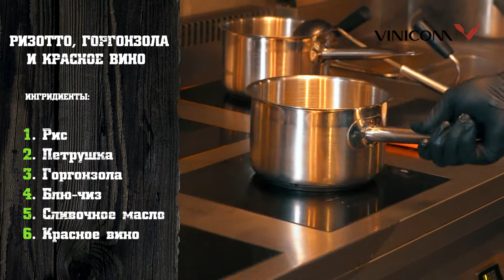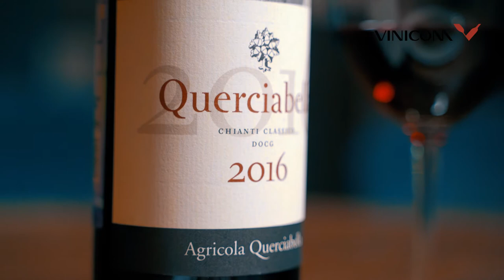Вино и еда: готовим с шеф-поварами. Ризотто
«Вино для веганов и вегетарианцев» - так называют вино Себастьяно Кастильони.
Владельца Хозяйства Agricola Querciabella в Тоскане.
👉 Себастьяно - убеждённый защитник окружающей среды, биодинамист и вегетарианец. Свои убеждения он, как истинный итальянец, выражает через производство вина.
Он говорит, что благодаря биодинамике и правильной «настройке», экосистема виноградника сама себя оберегает от заболеваний и позволяет ярко передать особенности терруара.
👉 Другой приверженец традиций Италии, шеф – повар ресторана AMARENA Маурицио Романьоли, готовит гастрономическую пару к вину Querciabella Chianti Classico, ризотто с красным вином и горгонзолой.
Это классическое итальянское блюдо очень простое, но изысканное.
Яркое сочетание сыра и насыщенное красное вино.
Букет его ароматов раскрывается тонами спелых ягод, чёрного перца, дыма и кедра.
Во вкусе вишня и черноплодная рябина. Уравновешивают всё мягкие и зрелые танины.
👋 «Grazie alle tradizioni italiane - Спасибо традициям Италии» - говорим мы.
Прекрасное биодинамическое вино Querciabella Chianti Classico в дуэте с ризотто и горганзолой.